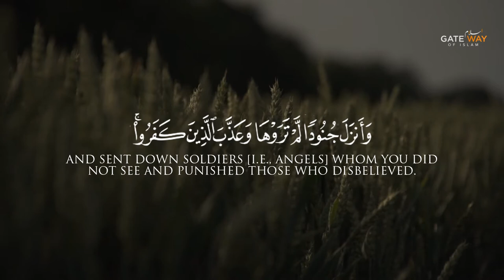Ayah Of Tranquility | Surah At-Tawbah Verse 26 | Yasser Al-Dossary | GatewayOfIslam